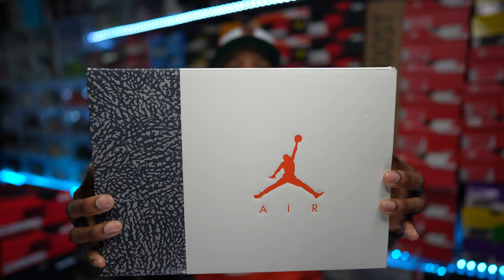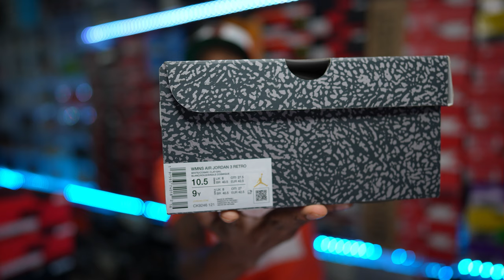ANOTHER SHATTERED BACKBOARD? FIRST LOOK AT A UPCOMING JORDAN 3 WITH CRAZY POTENTIAL BUT FUMBLED IT!!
$JayTheSneakerGuyLLC

Send It to:

Jay Grant
1114 Highway 96 STE. C-1 #179 Kathleen Ga. 31047